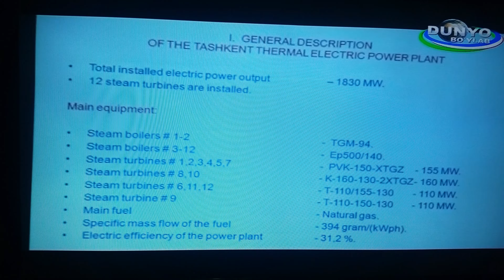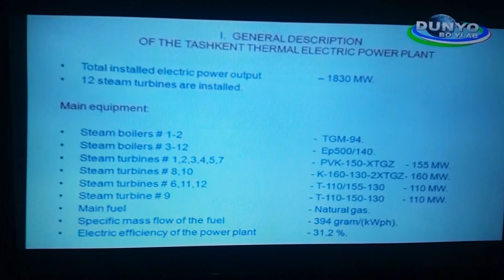Uzbek solar researcher Interview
TV KANAL DUNYO BO'YLAB